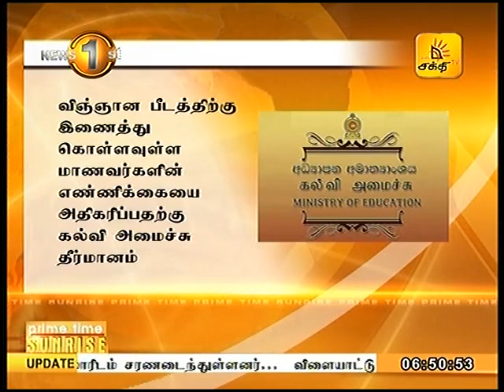News 1st Prime time Sunrise Shakthi TV 6 45 AM 19th May 2017